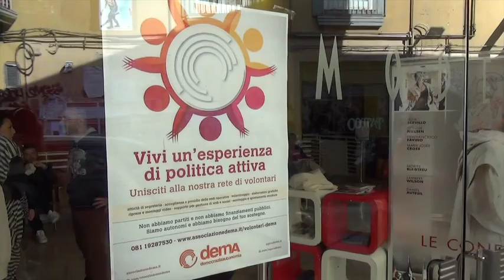Start 2016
Il sindaco di Napoli Luigi de Magistris apre la campagna elettorale per le amministrative del 5 giugno.